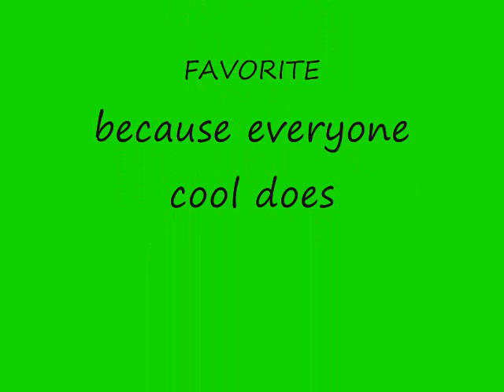Try Out Your Voice - Big D and the Kids Table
Song: Try Out Your Voice
By: Big D and the Kids Table

Send me mail of a song if you would like.